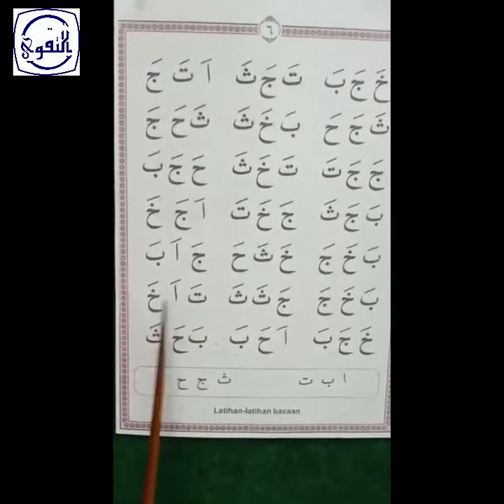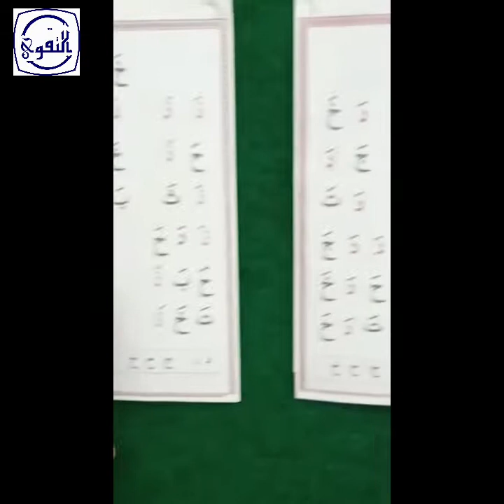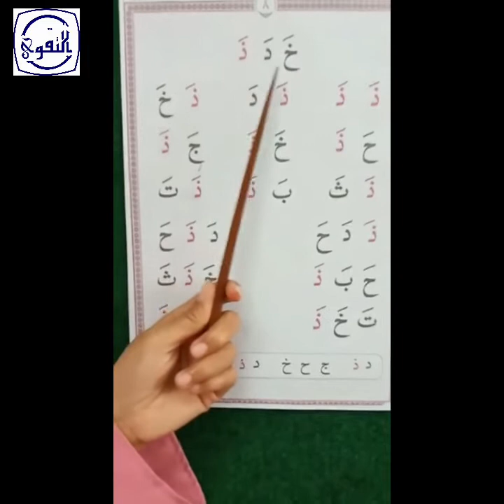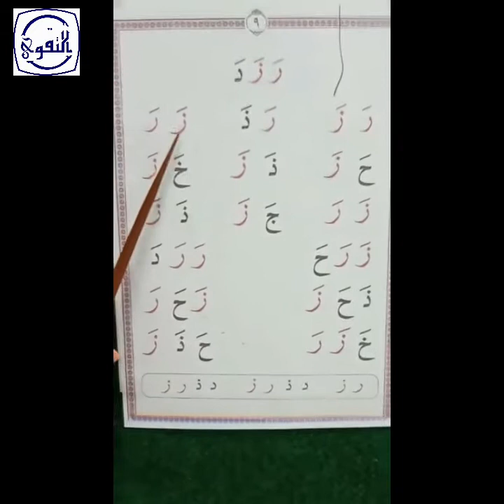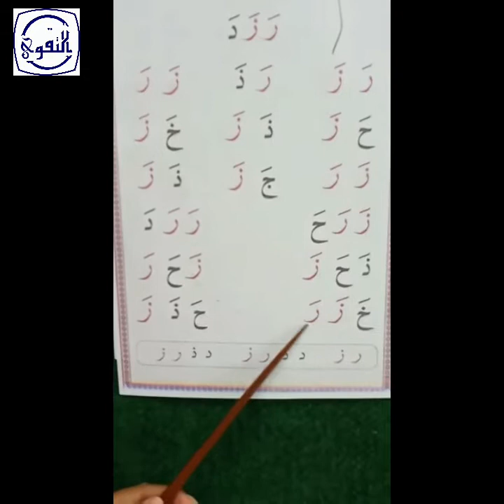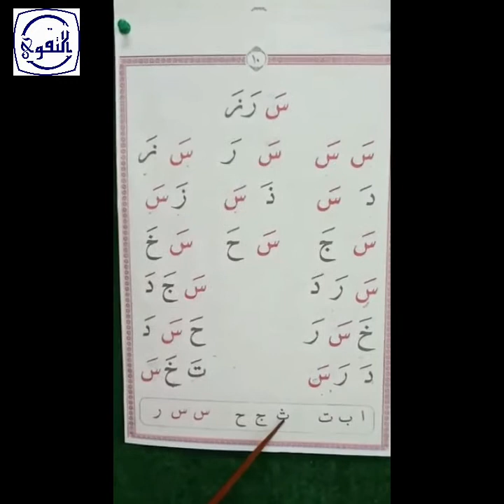Mari kita mengaji bersama Ust. Anis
Tilawati 1
halaman 6-10